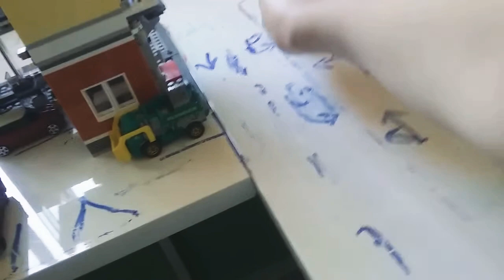2020 Cars! adding Maybe fast cars new vid!!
Maybe ill add fast and the furious! if You dont know it. Its is Fast and fun cars! coming soon, Enjoy!